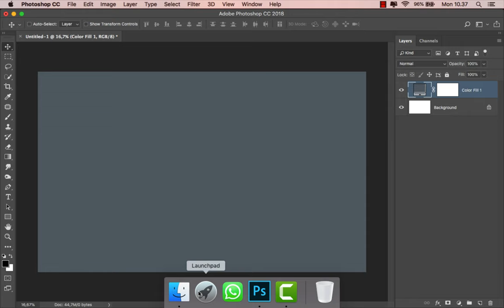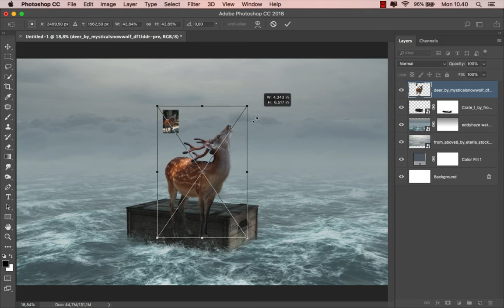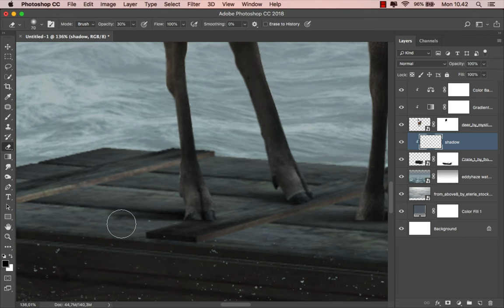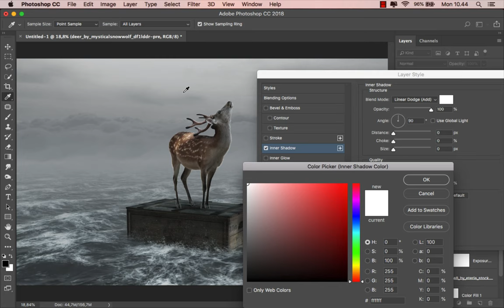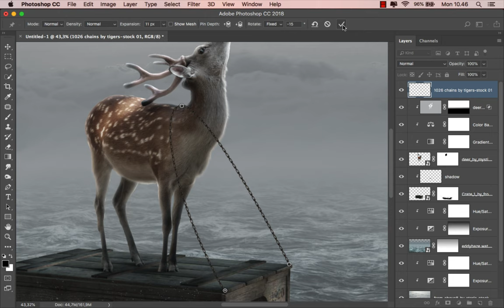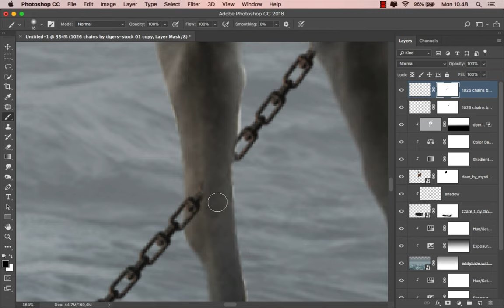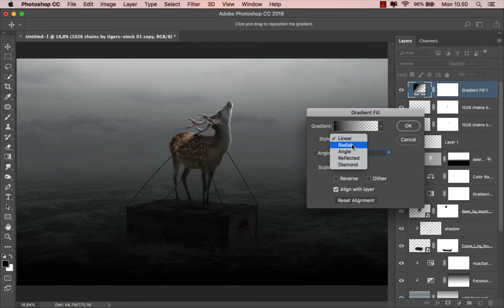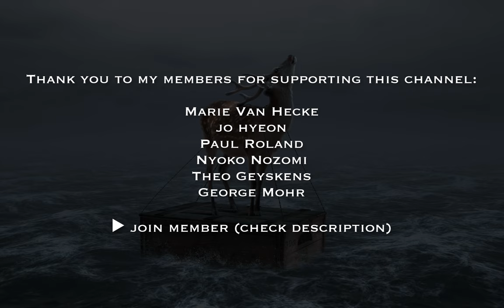Lost Deer - Composite Photo Manipulation in Photoshop